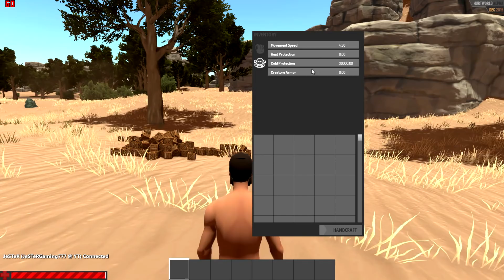[OUTDATED] Hurtworld: HOW TO SPAWN ITEMS AS A SERVER ADMIN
This is for server admins. Simple tutorial to make you able to spawn any item you want on your server, as well with the commands needed for it and for the items list.